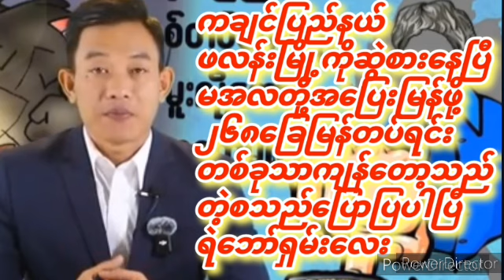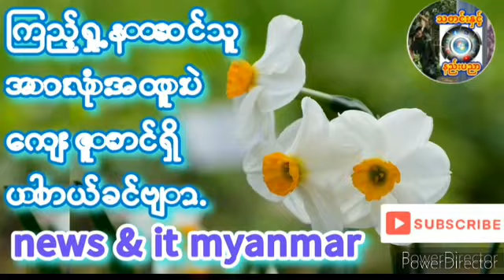၂၀၂၄၊ နိုဝင်ဘာ ၁၃